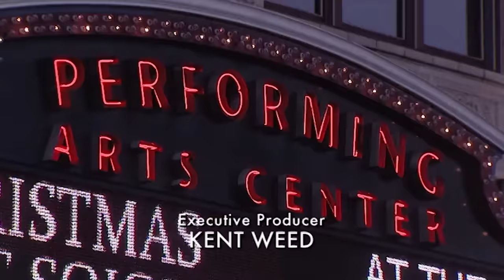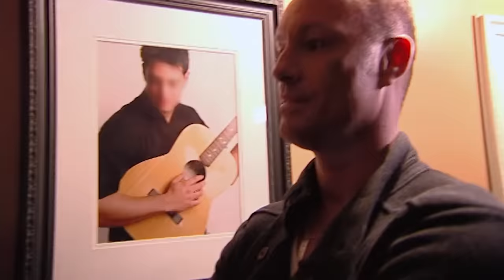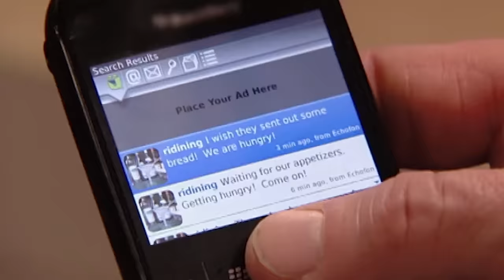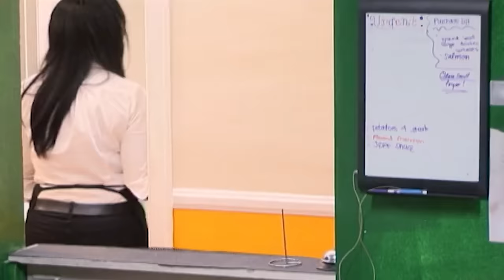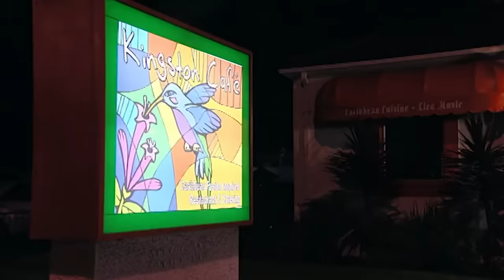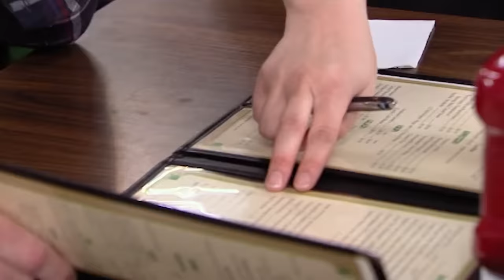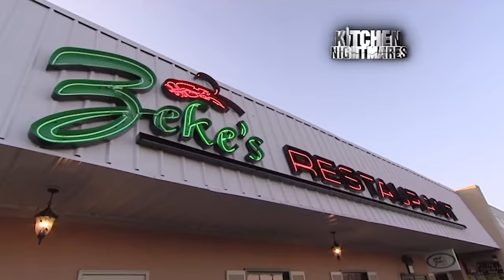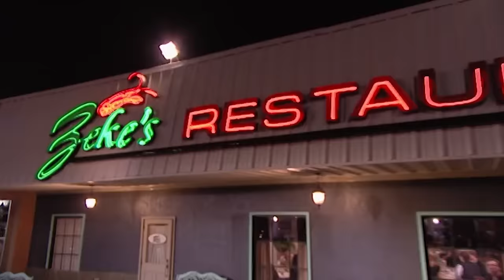Iconic Season 4 Episodes | Kitchen Nightmares